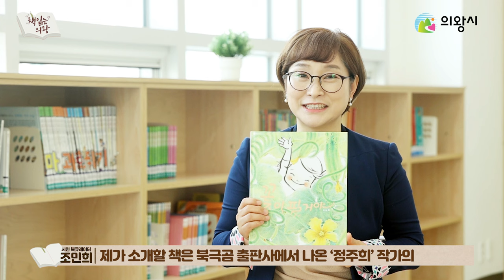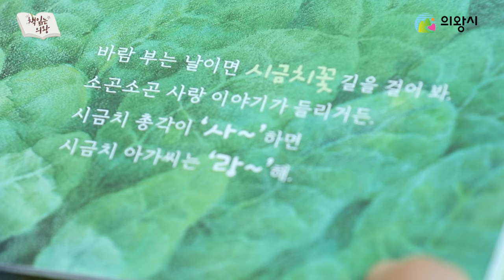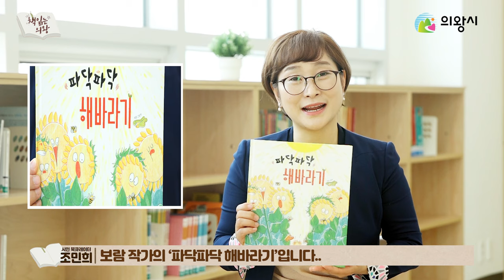📚2023 책 읽는 의왕📖ㅣ시민 북큐레이션 1화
시민이 직접 📙책을 소개하고 들려주는 시민 북큐레이션
그 첫번 째 시간은 ✨조민희님✨입니다
우리에게 어떤 책을 선물할지 다 함께 볼까요?👏😍